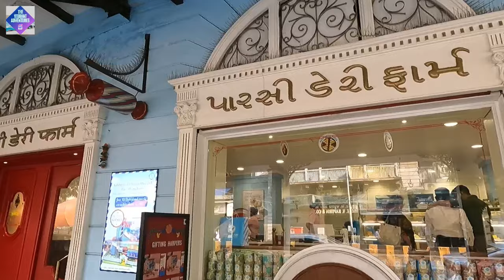Mumbai Walking In The Street Of Kalbadevi Market Road | India.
Hi Everyone,

Here I'm Walking In the street of Kalbadevi Market Road  Mumbai. I'm excited to share this amazing experience with you and I hope you enjoy it.